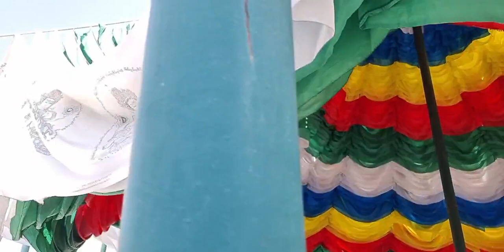เปลี่ยนรหัสชีวิต พิธีบวชพุทธสาวิกาศีล 10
26 กุมภาพันธ์ 2564 พิธีบวชพุทธสาวิกาศีล 10 ณ เสถียรธรรมสถาน